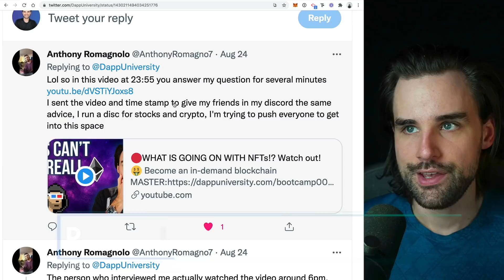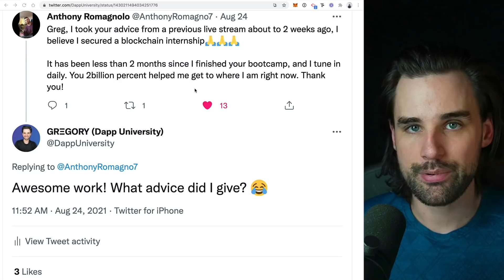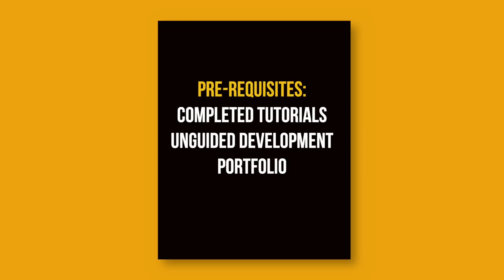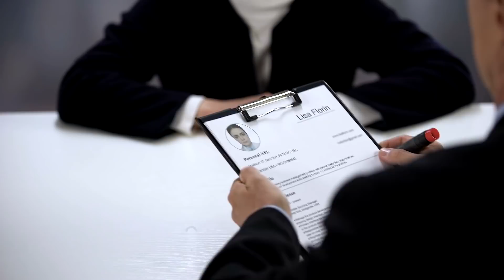The Secret 100X Blockchain Job Strategy